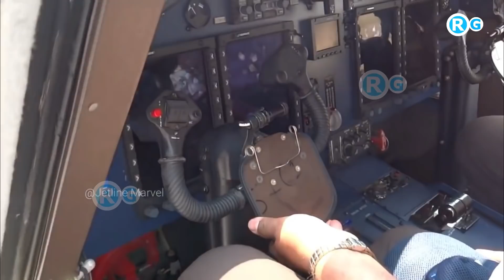भारत की बड़ी सफलता || HAL introduces 19-seater passenger aircraft || स्वदेशी करण पर चल रहा काम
Indian state-owned aerospace and defence company Hindustan Aeronautics Limited (HAL) has introduced a 19-seater aircraft in a first major attempt to develop small civil transport aircraft. Hindustan 228 can be operated even in semi-prepared and unpaved airstrips, reported news agency ANI.

“The design has been transferred to us from Dornier GmbH. This particular aircraft is under type certification and will have it in the name of Hindustan 228. All the testing parameters have been completed,” ANI quoted Apurba Roy, General Manager, HAL as saying.
More related topic Keyword
hal new aircraft
how many aircraft were shot down in the falklands
how many aircraft are there in one squadron
how to calculate aircraft landing speed
has the a10 ever shot down an aircraft
what is satcom in aircraft
how to check flight aircraft
how many spitfire planes are left
are there any halifax bombers still flying